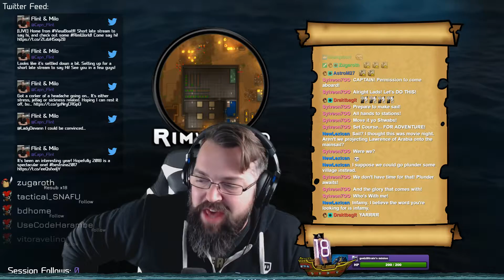First time on the Rim HALP Short post Viewboat strim capn flint RimWorld Top Clip by overm